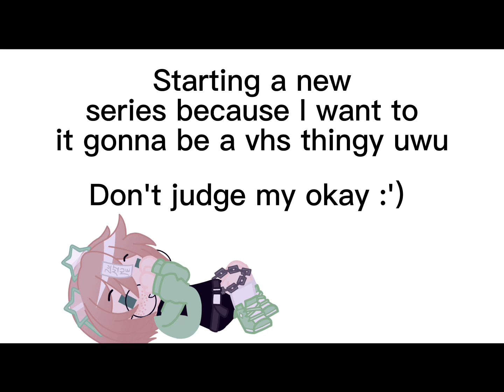Starting something newwww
Sorry uh it may be a analogue thing, but idk lol.